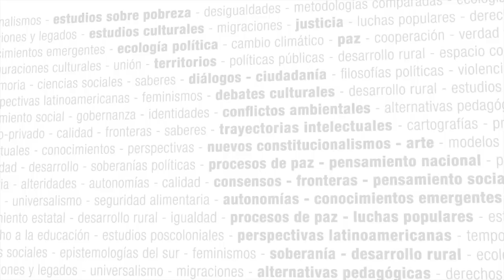Autonomías, cine y re-existencias - Seminario virtual CLACSO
Autonomías, cine y re-existencias: praxis-teórica, genealogías y estéticas en la descolonización de las metodologías.

El presente seminario busca descolonizar la mirada por medio de la reconfiguración de imaginarios, consciencias e inconscientes colectivos desde el estudio del cine latinoamericano y la construcción de propuestas documentales vinculadas a los procesos de investigación desde las acciones colectivas, resistencias y re-existencias.

 El propósito del presente seminario consiste en el compartir experiencias de figuración y reconfiguración de narrativas audio-visuales desde la perspectiva del psicoanálisis crítico, el postmarxismo y las prácticas-teóricas descoloniales.

 Una de las formas más sutiles de recolonización consiste en las guerras informativas y contra-informativas y las formas en que se están vinculando con el capitalismo mediático dominante las cuales enmascaran la realidad del despojo bajo la premisa del encanta-miento, y sutiles formas de racismo, patriarcado y recolonización de los imaginarios. En este sentido, el análisis y realización del cine documental de corto y largo metraje se constituye en una herramienta de in-formación- formación, trans-formación que amerita hacer crítica a la crítica, al hacer ver, oír, sentir, vivir y estar desde el lugar de enunciación de personas, pueblos y comunidades en re-existencias.

 Consecuentemente, una de las experiencias de visibilización de mundos y realidades autonómicas y de transformación parte enfáticamente de los nuevos entramados audio-visuales y digitales los cuales se constituyen en un campo del saber ineludible por las ciencias sociales para hacer visible, audible, sentible-pensable y transformable las realidades socio-territoriales que relacionan la vida de los pueblos, las subjetividades y comunidades en resistencias que ejercen pasos de autonomías incooptables y que circulan en saberes, prácticas, filosofías y teorías escritas como inscritas.

 La estética-poética visual, testimonio y narrativa dan cuenta de los múltiples sentidos del ser políglotas, es decir, activar múltiples lenguas y lenguajes complementarios diferentes a la exclusividad logocéntrica en la paradoja misma que caracteriza la fábula cinematográfica.  El cine puede abordar la realidad como problema y experimentar más libremente los juegos variables entre la acción y la vida” (Rancière, 29).  De este modo, la imagen que calla y que habla, la palabra generadora de imágenes y los enigmas, de nuevas propuestas y apuestas en escena que posibilitan recontar una realidad desde el lugar de enunciación directamente de lxs implicadxs, sus luchas, azares, dramas y propuestas de mundos y realidades pluriversales.

 Las versiones de realidad circulan a partir de testimonios releídos desde la realidad del presente, el pasado y la creación de nuevos dispositivos de esperanza para descolonizar los futuros posibles, de este modo, trilogías de investigación realizadas con comunidades, actores de carne y hueso crean nuevas esperanzas y alternativas para descolonizar tiempos,  desmentir versiones en que se cuenta el presente, el pasado y el futuro para reinventarlos en cada contexto inmediato, desde la sencillez del relato de la vida cotidiana.

 El bumerang producido en el presente, pronosticado por los teóricos del riesgo desde finales del siglo XX permite relatar el colapso, pero no meramente la consciencia de la catástrofe, sino las alternativas de transformación que se tematizan como alternativas a la globalización, el decrecimiento, las autonomías alimentarias, gobiernos propios, luchas planteadas por los estallidos de movimientos sociales y pueblos en re-existencia en el abya yala.